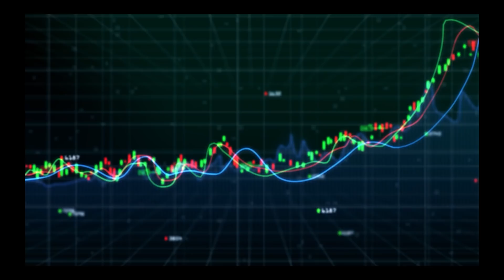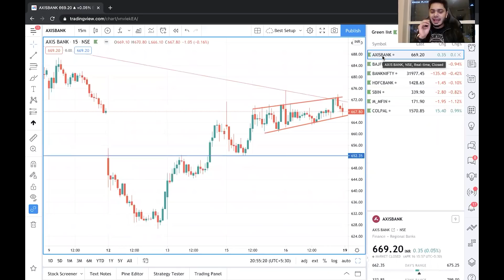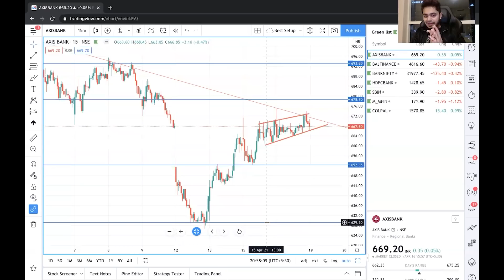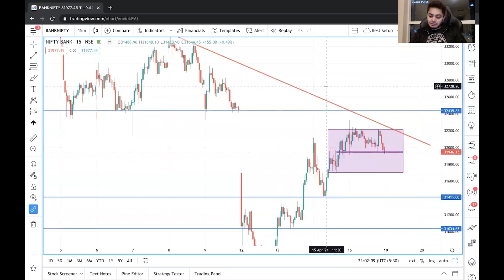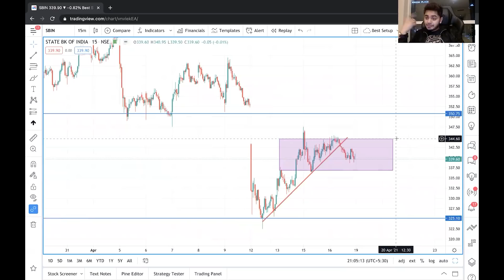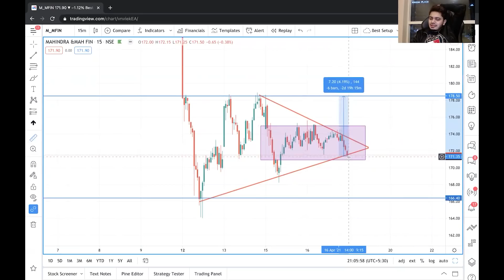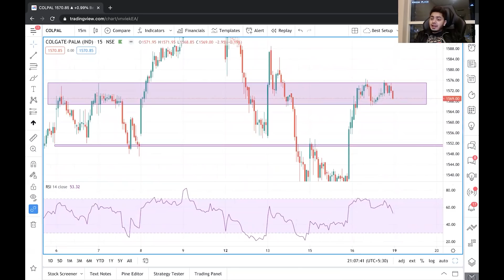Market Analysis 19th April 2021 || BankNifty & Stocks Levels|| Logic + Plan|| Anish Singh Thakur